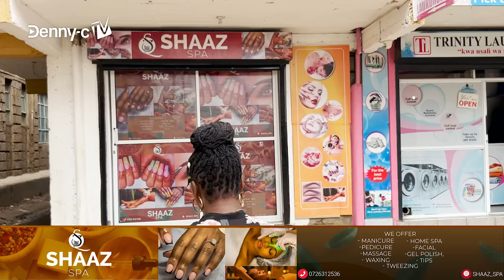I FINALLY APOLOGIZED TO THE TANZANIAN LADY - She's NOT a GOLD DIGGER 😍🥰 | Denny-c TV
👁 About this video :
Gold Digger Exposed ! Should I expose more gold diggers in the future ? What more videos do you want to see ? More gold diggers being exposed ? More vlogs ? New pranks ? Challenge videos ? What other cars do you want us to feature in future videos ? Another Mercedes? Subaru? Range Rover? Crown?